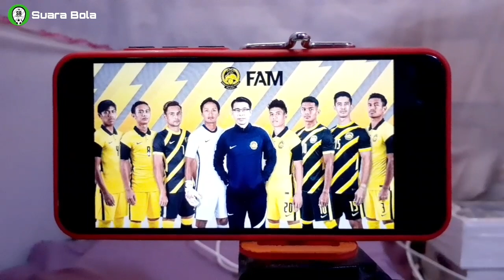Malaysia Nekat! Jiplak Timnas Indonesia